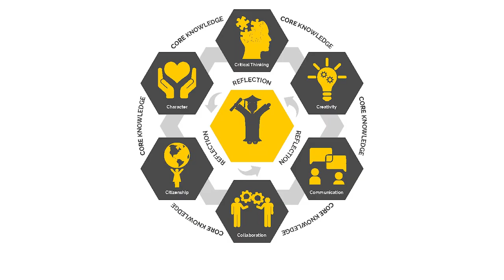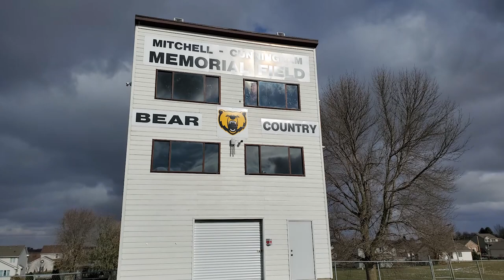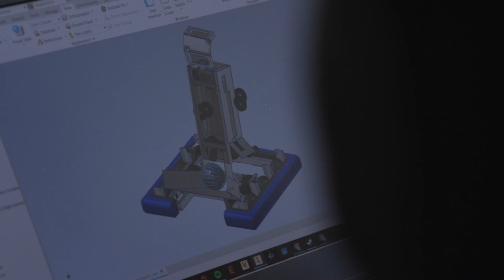Byron Public Schools Referendum 2021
The District has engaged with community members through task forces, committees, surveys, and more to examine our school facilities, specifically building capacity and infrastructure, adequacy of educational spaces, and overall student experience. This process helped identify four areas of focus that play a critical role in the maintenance and operation of school facilities for the success of students. The date of the election is Tuesday, May 11th, 2021.